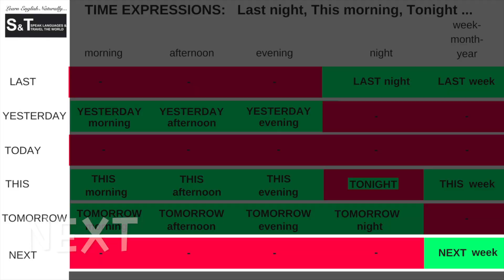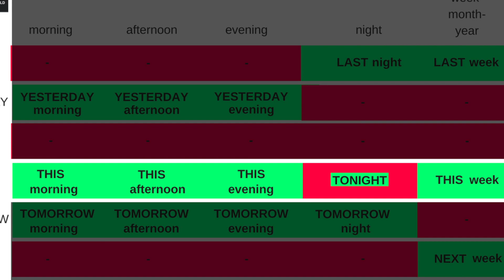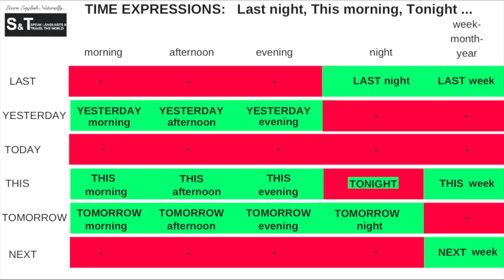TODAY MORNING or THIS MORNING? Which is correct?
DOWNLOAD my "Time Expressions Table: LAST NIGHT, THIS MORNING, TONIGHT..." and never make these mistakes again!!

Let me GUIDE you on your LANGUAGE LEARNING JOURNEY
from HESITANT ENGLISH SPEAKER to CONFIDENCE SPEAKING ENGLISH
in only THREE WEEKS, for only 10 MINUTES A DAY.

Face that CONFERENCE with CONFIDENCE,
SPEAK to FOREIGN COLLEAGUES without feeling embarrassed.

Your initial SUCCESS in SPEAKING ENGLISH BETTER will motivate you
to IMPROVE FURTHER!!

TRY 2 days of FIRST WEEK’s FAST FLUENCY TRAINER for FREE!

DOWNLOAD my FREE FAST FLUENCY EXERCISES and EXPERIENCE the IMMEDIATE BENEFIT to your FLUENCY and CONFIDENCE in English!

and

as well as my website for HIGHLY PERSONALIZED ONLINE LESSONS to enjoy improving your English skills:

LEARN ENGLISH NATURALLY
with GUIDED FLUENCY & LISTENING PRACTICE
ONLY 10 minutes a day take you a very long way...

CONFIDENT IN ENGLISH in 10 mins a day!

or sign up directly for TIPS & TRICKS to OPTIMISE IMPROVING your ENGLISH!! NEWSLETTER

 FAQ:
I was born in London, where I spent most of my childhood, finishing my studies in Munich, Germany and have been living in central Europe ever since.  However, travelling has always been my passion and I spent many years backpacking around the world to see and learn about other cultures.
English and Italian are both my native languages as I grew up bilingual, but I also speak fluent German and French, getting by with conversational Spanish.
 For the moment I mainly use my Samsung A3 phone as I usually record on-the-go but I’m considering using my Nikon for studio recordings and updating my tablet or mobile for on-the-go recordings.
 For the moment I’m using my iPhone pod microphone which I clip onto my lapel.
- Which grammar book do you recommend?
I recommend English Grammar in Use at various levels If you can understand my videos INTERMEDIATE LEVEL is the one you’re looking for.
- Can you recommend any books that will help me improve my English?
I usually recommend reading and listening to FREE audio-books from the ENGLISH E-BOOKS which are
GRADED READER EBOOKS – the BEST CHOICE TO LEARN ENGLISH. You can DOWNLOAD OR READ ONLINE FOR FREE!
They are all different levels and they are read by actors, often with exciting background music.  It’s good to sometimes stop and repeat sentences with the same expression as the actors.
 - Can you recommend a British TV Series for me to watch and improve my British English pronunciation?
I absolutely recommend 'Broadchurch' which is an excellent British television crime drama about the death of an 11-year-old boy and the impact the town in the south of England.  It has won many awards.